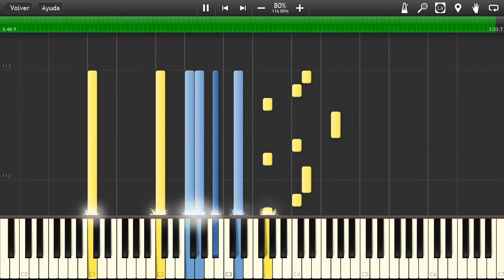Zero Virus Stage 1 (Chords and melody) Megaman X5 Midi piano cover